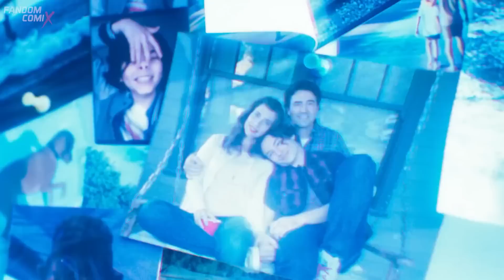Fracaso en taquilla de The Flash EXPLICADO | Final del DCEU